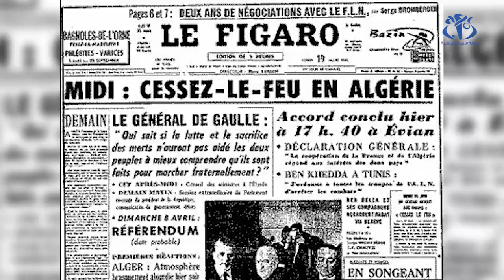19 مارس 1962.. شهادات مجاهدين عايشوا الحدث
الجزائر (وأج)- يؤكد كل من عايش تاريخ 19 مارس 1962 على أنّ ثمرة تضحيات الجزائريين باتت وشيكة النضوج، فنسمات الاستقلال هبت على أرض الشهداء.